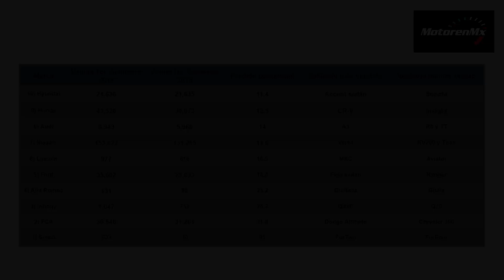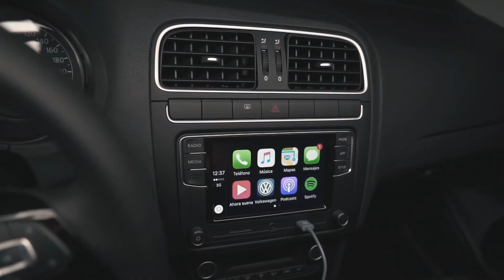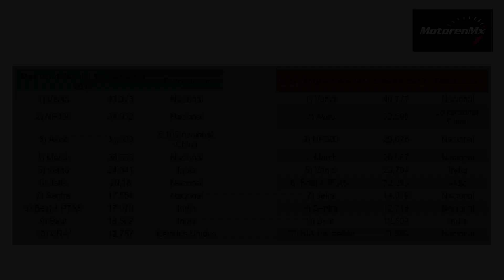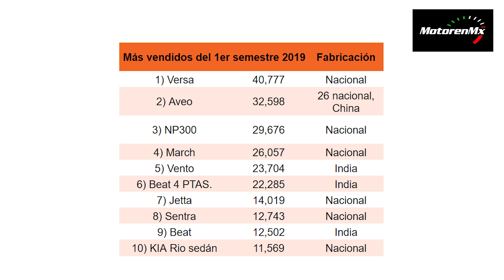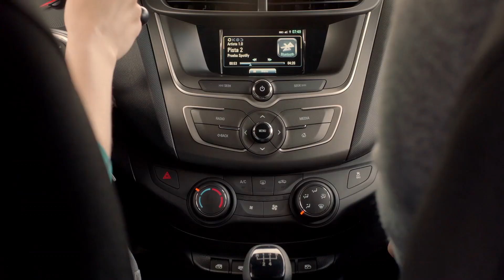Los AUTOS más VENDIDOS del 1er semestre 2019 | Motoren Mx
Como te lo hemos mencionado hace poco, las ventas de la industria automotriz cayeron 6.2% respecto al primer semestre del 2018 y, aún en los vehículos más vendidos, podremos notarlo. El día de hoy te mencionaremos cuáles son los 10 vehículos que más se han vendido en estos primeros 6 meses del año en México, y los compararemos con los 10 más vendidos en el mismo periodo del año pasado. ¡Acompáñanos!